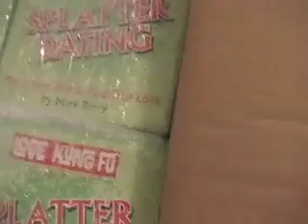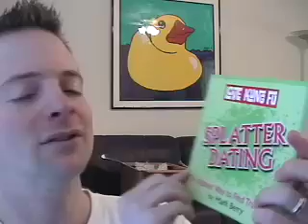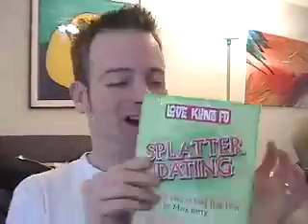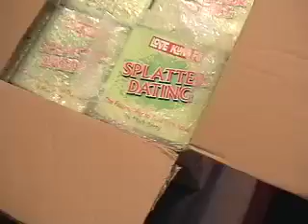Splatter Dating Books Arrive!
I published my first book. Here is where I got my first shipment of my published books from UPS.